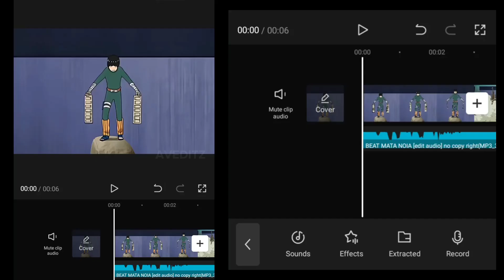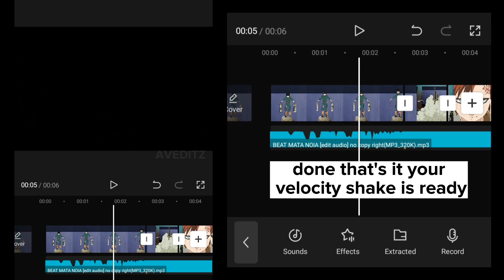Capcut Velocity Shake Effect | Shake Effect Tutorial | Capcut Edit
Capcut Velocity Shake Effect | Shake Effect | Capcut Edit

📲app used-- device vivo Y93
capcut
vn editor

thumbnail by me - photoshop software

I have no rights on the images and the background music!